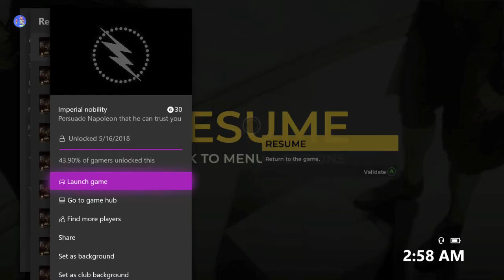The Council - Imperial nobility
Imperial nobility - Persuade Napoleon that he can trust you.